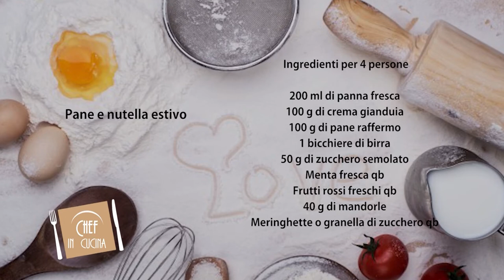Chef in Cucina - Pane e nutella estivo